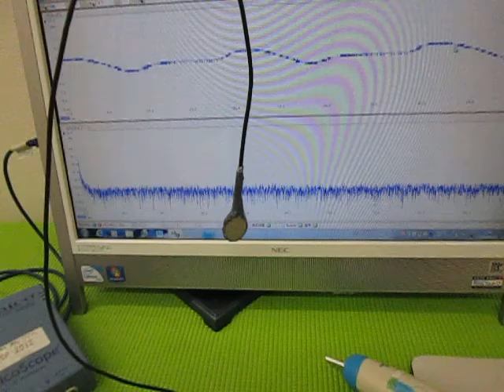超音波実験 Ultrasonic experiment ‹超音波システム研究所 ultrasonic-labo›